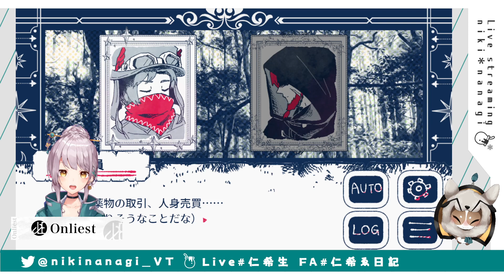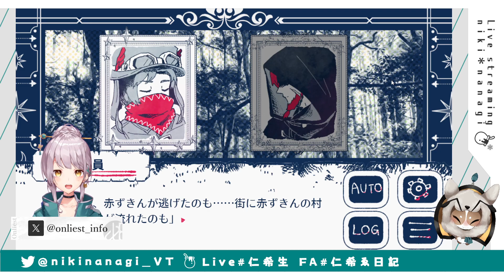【 赤ずきんは何も知らない 】村の伝統“赤ずきん”を知ってますか？【ノベルゲーム】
因習村？×赤ずきんの短編ノベルゲーム

Game Information
＊タイトル: 赤ずきんは何も知らない
＊プラットホーム:Windows
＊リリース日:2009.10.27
＊作者:こういうもの 様
＊モード:1人

- Team -
Gaming team 『onliest』owner / streamer
X→ @onliest_info

- Clan -
cs R6S 『uber』clan master

*LIVE→仁希生
*MOVIE→仁希抜
*FA→仁希ゑ日記
*FN→niki∞Crew
*FM→🍯❄️

メンバーシップとおねだりリストもあるので、よかったら見てみてね🌟

◆使用編集アプリ:アイビスペイント

提供機材
FUTURE LAB.様 :T-LAMP(モニターデスクランプ)